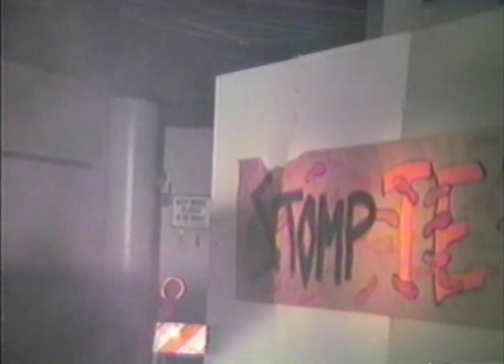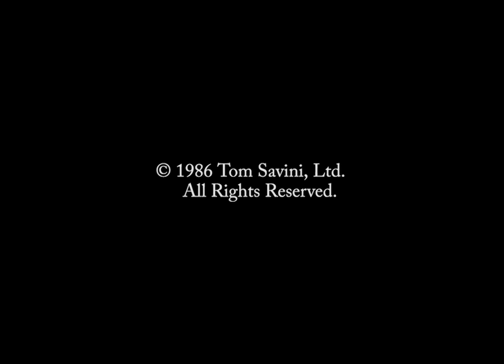Texas Chainsaw Massacre 2 (1986) Behind The Scenes